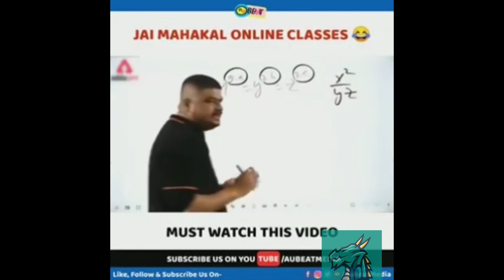BASIC TRICK TO GAIN LIKE AND SUBSCRIBERS 😂😂😂 | NOT REAL.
MEME
SRY IT IS FAKE
NO HATE IN THE COMMENTS
PLSSS

MY CHANNEL IS A GAMING CHANNEL WHICH HAS NO ABUSIVE LANGUAGE IN IT'S VIDEOS
MY CHANNEL HAS FAMILY FREINDLY CONTENT

ABOUT ME
MY NAME IS PREET AND AM A SCHOOL STUDENT AND MY FAVOURITE EMOJI IS 😜